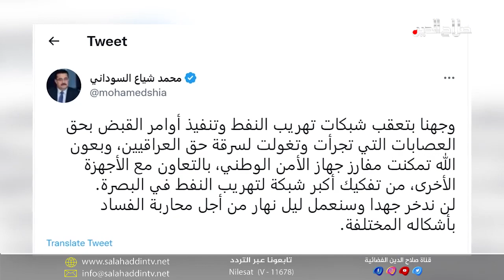العناوين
محافظ صلاح الدين يفتتح مدرستين في الشرقاط ويطلع على المرحلة الاولى من مشروع الكورنيش بعد ساعات على تدشين بناية كهرباء بيجي ضمن استراتيجية جديدة للبناء

استمرار الملاحقات الأمنية و القضائية لأخطر شبكة لنهب خمسة و سبعين مليون لتر من حقل الزبير النفطي بتطواطؤ مسؤولين و ضباط كبار

الديمقراطي الكوردستاني يجدد الثقة بالرئيس مسعود بارزاني و الهجرة تطلق منحة العودة لستة الاف عائلة نازحة